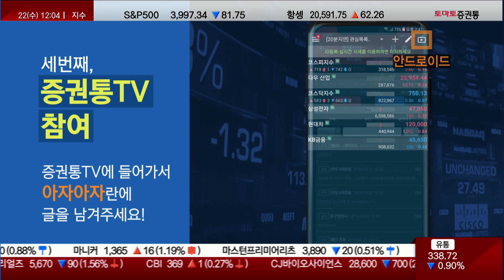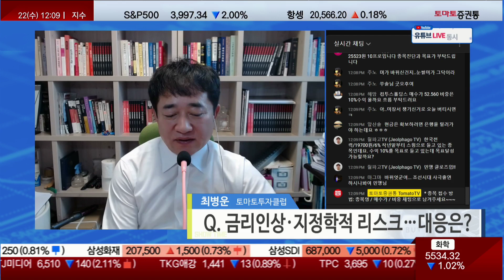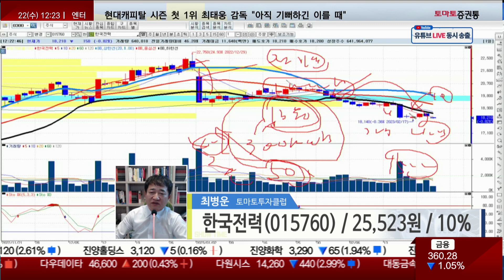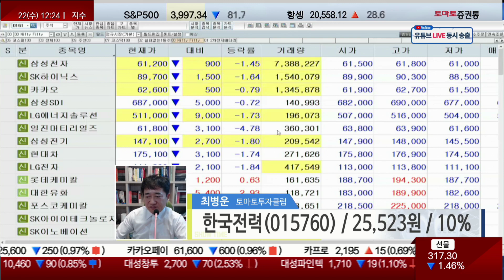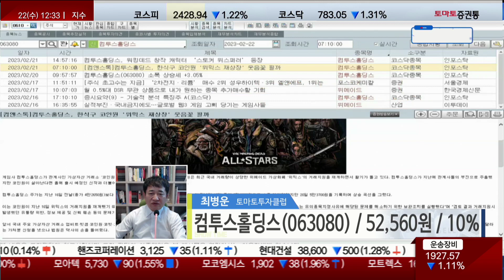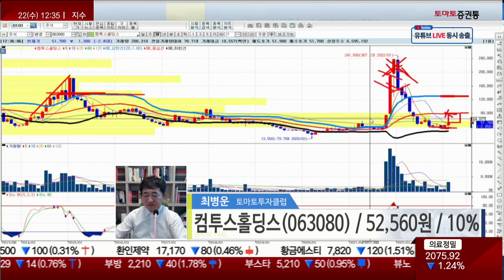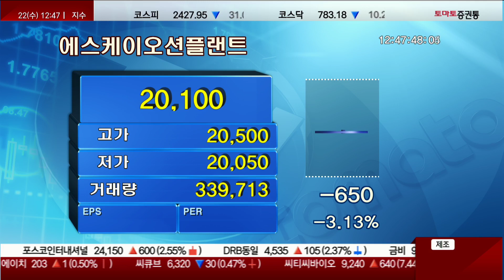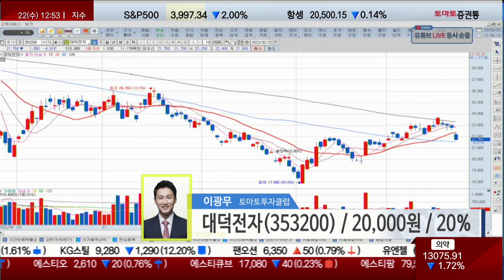진단 맛집 '토마토 진단쇼' 찐 종목을 찾아라!